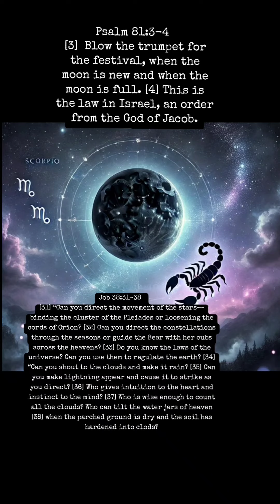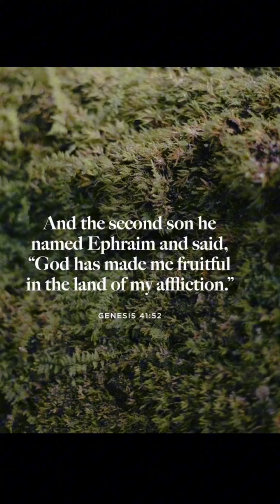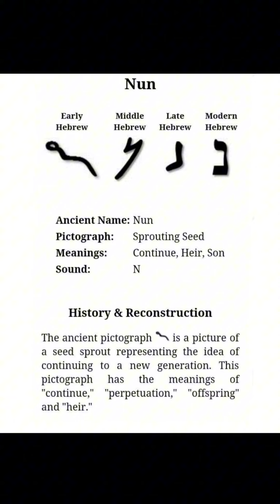November to Remember! Month of Cheshvan!